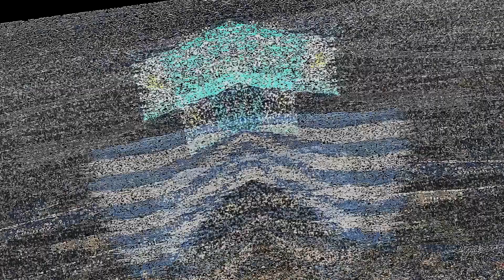AREA TÉCNICA | LAS CLAVES DEL REAL SOCIEDAD - RAYO VALLECANO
Toca volver a ganar en Anoeta. Con 3 puntos de ventaja sobre el Betis y 4 sobre el Villarreal, se presenta el Rayo Vallecano en Anoeta

¿Las claves?